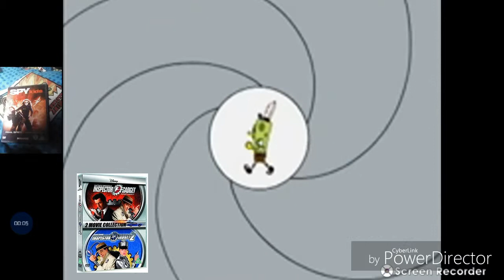Buena Vista movies portrayed by spongebob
Certificate u